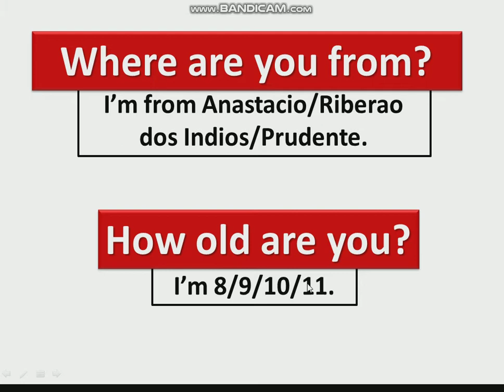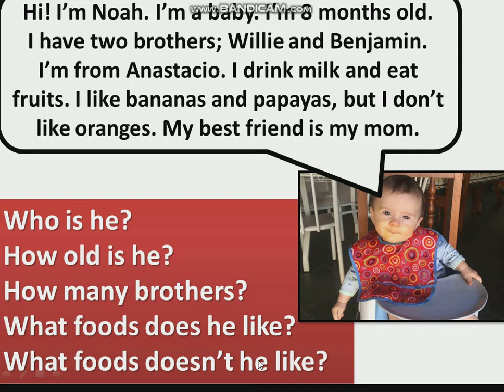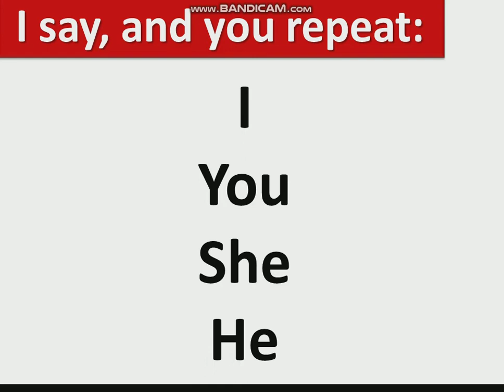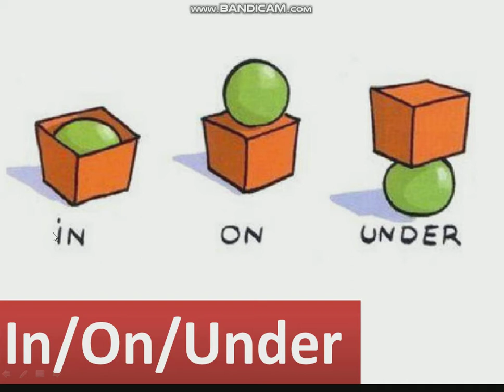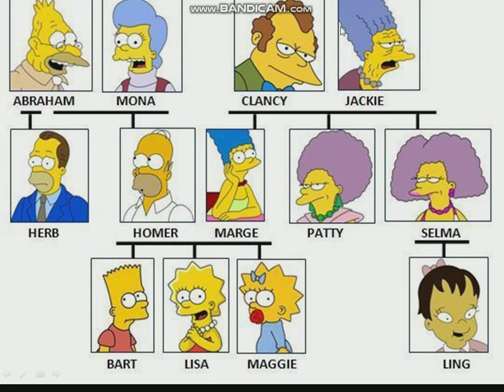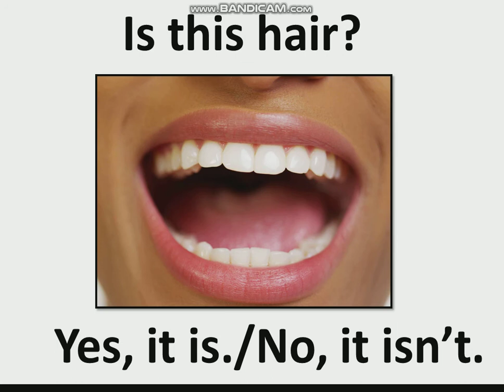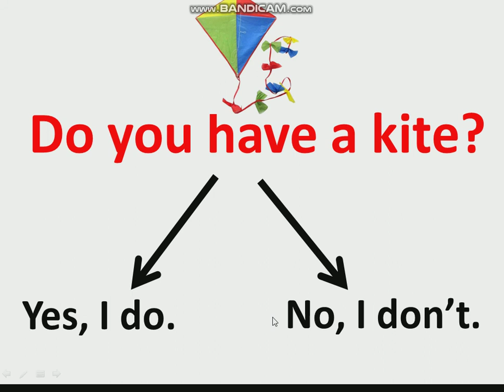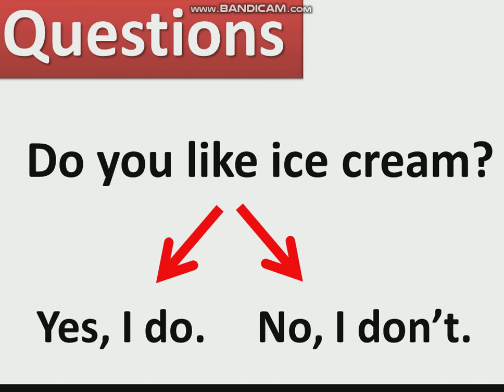Guess What 1, Chapter 6, Lesson 2, 2021